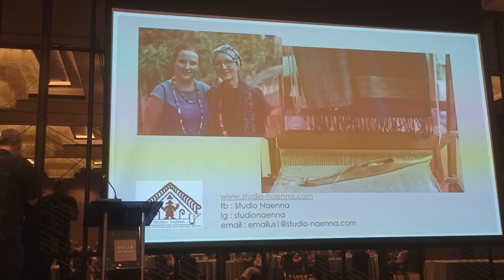Chiang Mai Expats Club Monthly General Meeting 28th October 2023 - Life Long Learning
Chiang Mai Expats Club  Monthly General Meeting 28th October 2023